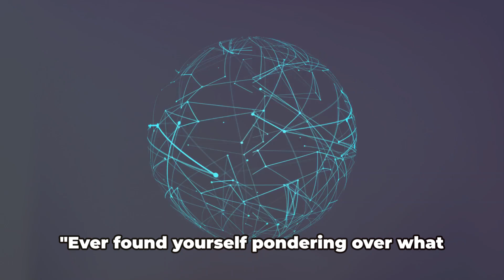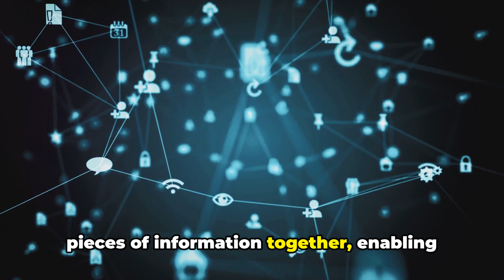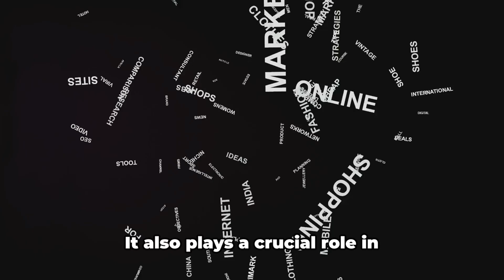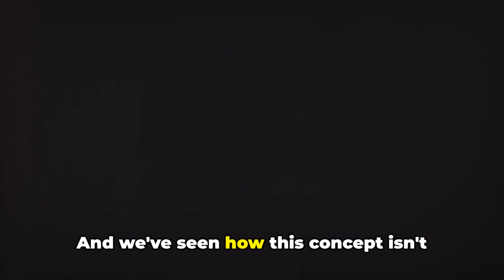Ontology Explained - The Backbone of Information Management (4 Minutes)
In this informative video, we delve into "Discover Ontology Explained: The Backbone of Information Management," focusing on the critical role ontology plays in organizing and managing information effectively. Ontology provides a structured framework that defines the relationships between concepts within a specific domain, enabling better data integration, retrieval, and analysis. We will explore key concepts of ontology, its applications in various fields, and how it enhances information management strategies. Whether you're a data professional, a student, or simply curious about information systems, this guide will provide you with valuable insights into the importance of ontology in today's data-driven world. Join us as we uncover the foundational principles of ontology and its impact on effective information management!